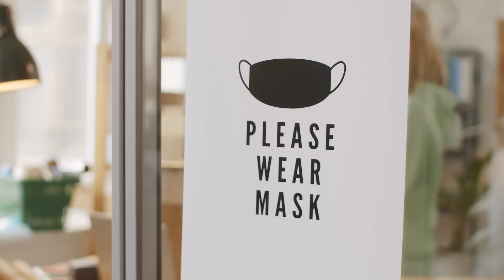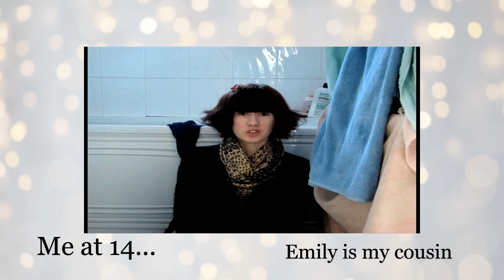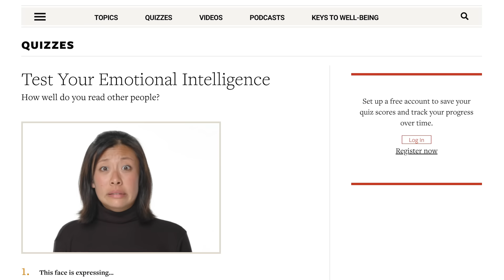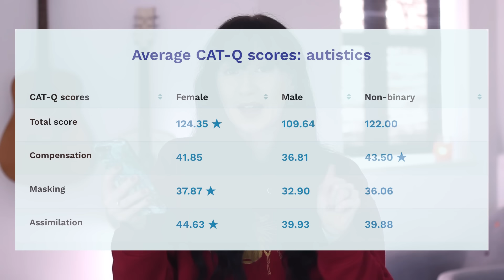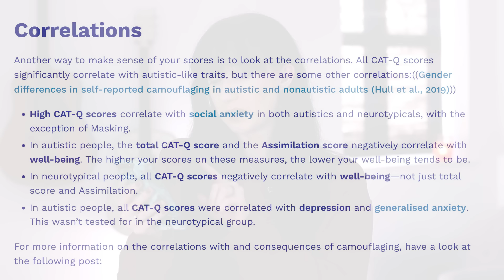How to Know if you're Masking...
I'd love to post more frequently on this channel because I have WAY too many ideas! If you join, you'll get get 2 exclusive videos a month and access to the Discord server, even on the lowest tier:

Autistic girl takes the CAT-Q Masking test from Embrace Autism.

Remember that CAT-Q scores can be higher for neurotypical people who have reduced well-being and social anxiety. If you have any concerns about your mental health, please see a medical professional, such as your GP.

If you like this, you may like my previous video about what masking feels like from the inside:

Or this is a fun one reacting to autism memes that my husband chose (I tried not to be offended):

00:00 I didn't think masking was real
00:33 if you were truly autistic
00:52 what made me believe
01:30 Q1
02:20 Q2
02:50 Q3
03:33 Q4
05:01 Q5
05:39 Q6
06:33 Q7
08:14 Q8
09:21 Q9
11:01 Q10
12:50 Q11
13:32 Q12
14:22 Q13
14:56 Q14
15:04 Q15
15:11 Q16
15:48 Q17
16:28 Q18
16:48 Q19
17:01 Q20
17:52 Q21
17:58 Q22
18:27 Q23
18:45 Q24
18:57 Q25
19:11 congratulations!
20:15 do autistic men mask?
20:26 masking is bad
20:57 how does masking feel

I really hope this is helpful/useful to you in some way. Thank you so much for taking to the time to watch! Feel free to make requests for future videos in the comments below.

*Books I'd Recommend about Autism:

Different not Less by Chloe Hayden (read if you want to cry):

Aspergirls by Rudy Simone:

There's no extra cost to you and any money will go towards putting out more content. I'd love to post twice a week and put more time into research for these videos.